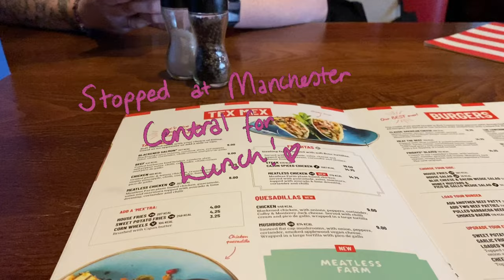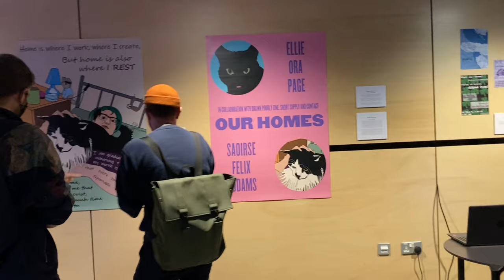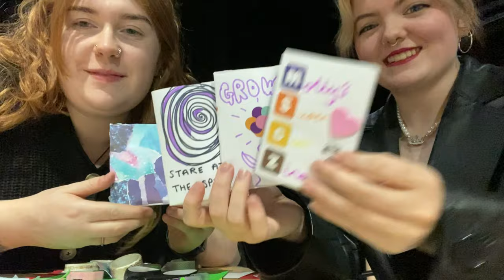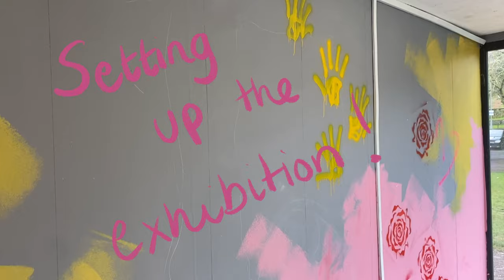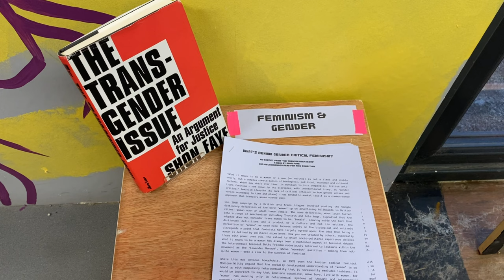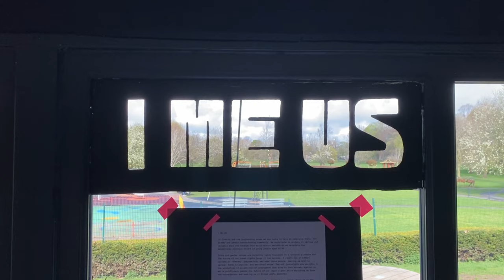busy bee 🐝 | Manchester trip and exhibition days || vlog 01 vol.1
Had an amazing time visiting Manchester thanks to Short Supply! Also a massive thank you to Free Radical Arts for inviting me to exhibit!

*~Links ~*

Free Radical Arts: (exhibiting artists information is on this profile!)

🎶 Music used 🎶